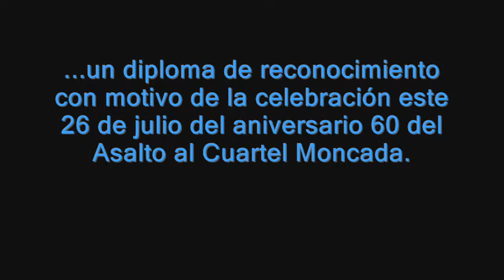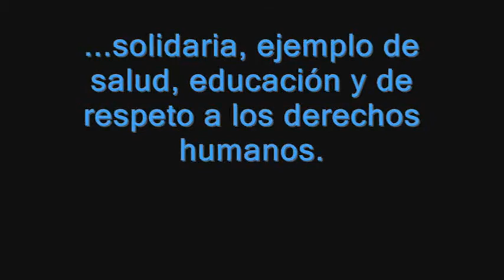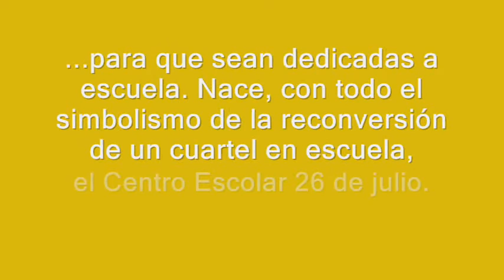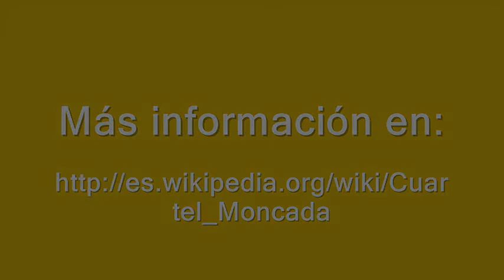Congreso mexicano rinde homenaje a Fidel Castro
Congreso mexicano rinde homenaje a Fidel.